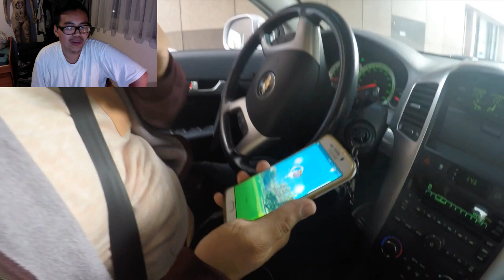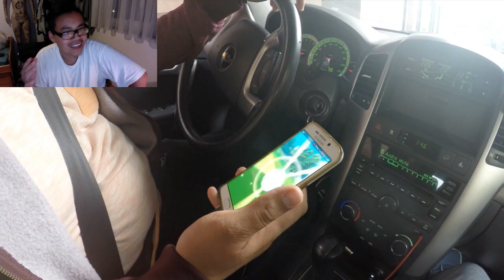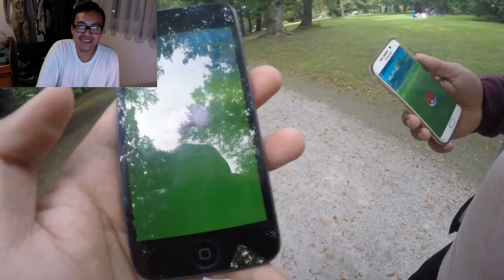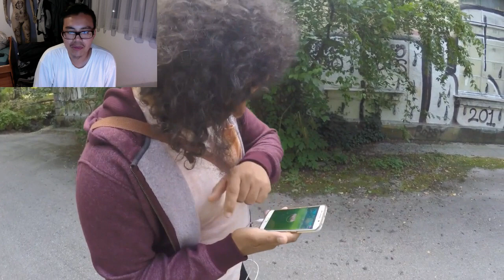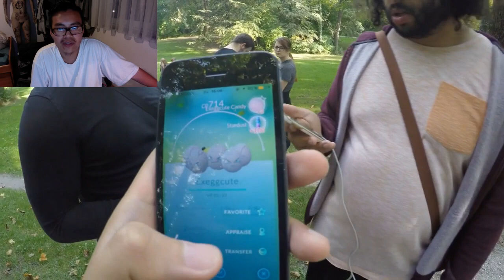OMG SPRING doch aus dem Auto für das RELAXO! Hong Reacts! Pokemon Go!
euda ich habe mein erstes Relaxo verpasst
es kam einfach so auf der Strasse
wer wäre aus dem Auto gesprungen dafür?